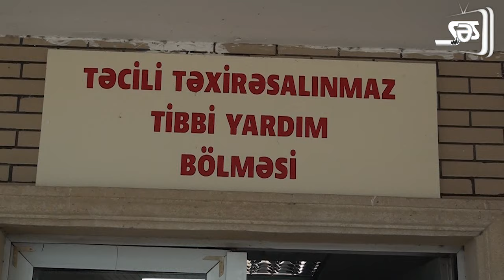Kürdə batan dostlardan xəbər var